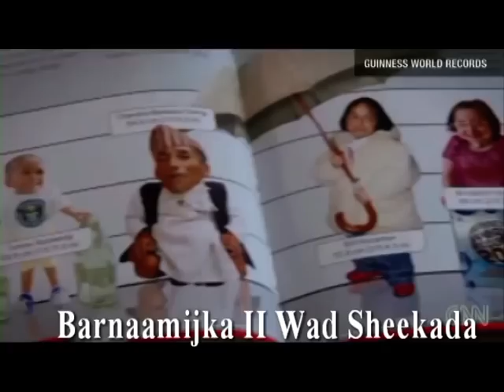II WAD SHEEKADA 14 11 2013